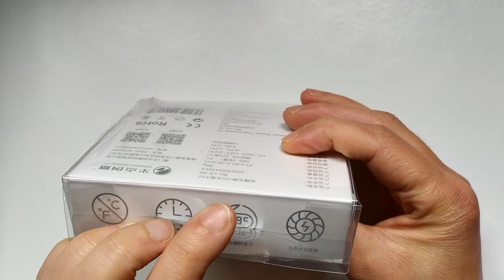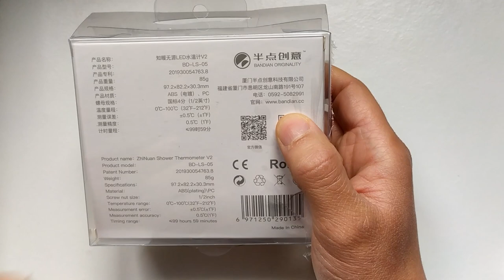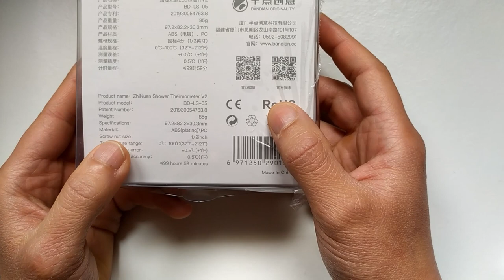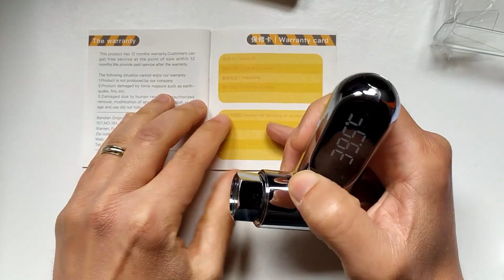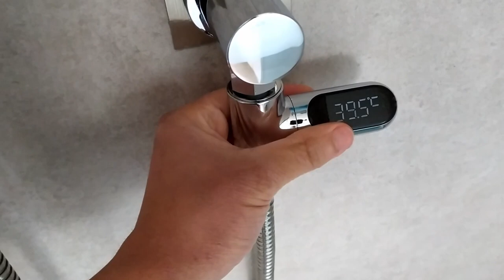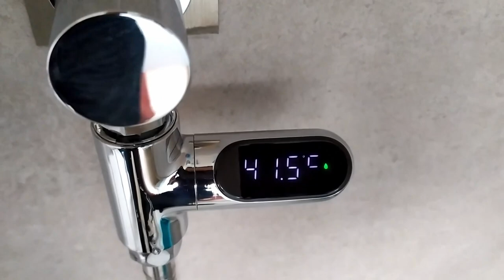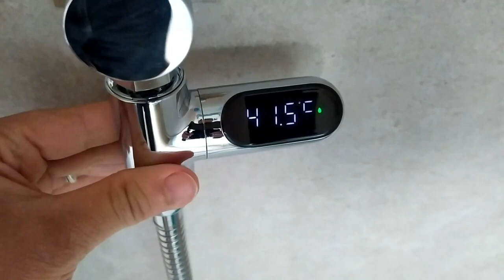Découverte : Afficheur led de température et de temps passé sous la douche Version 2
Aujourd'hui, je teste un produit sympa pour sa douche ou son bain. Un afficheur led de température et de temps passé sous la douche une conception chapeauté par Xiaomi Mijia une version 2 mieux fini.
Retrouvez ce produit en promo sur mon Blog